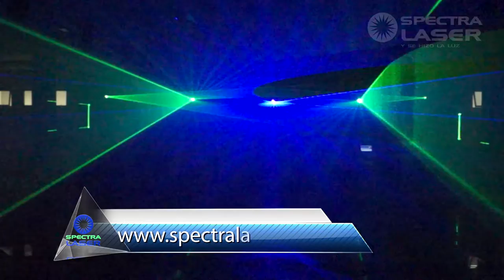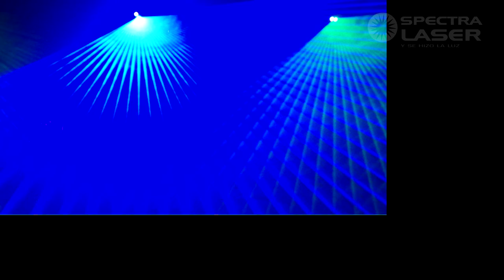Show Laser Beams Salón El Correo Español Octubre 2017 - Spectralaser - Mexico